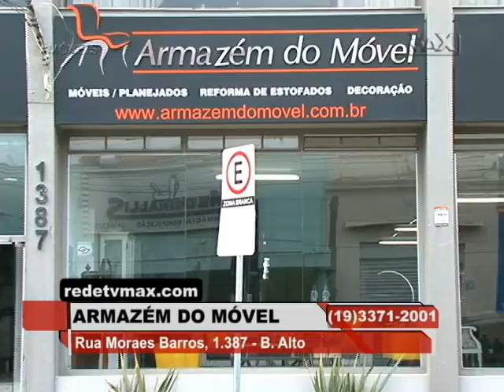ARMAZÉM DO MÓVEL - Semana 32/2015